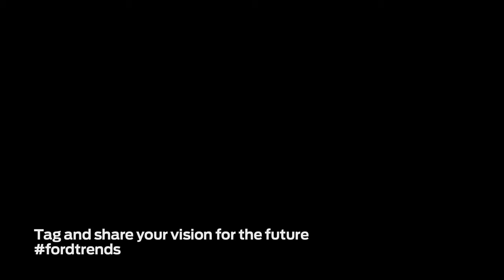Forward with Ford In Their Own Words Andru Edwards